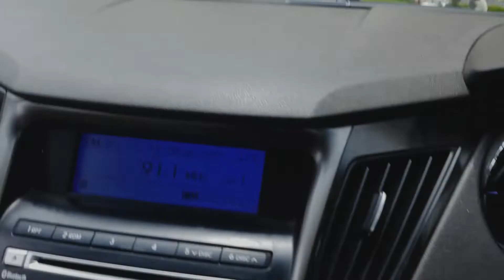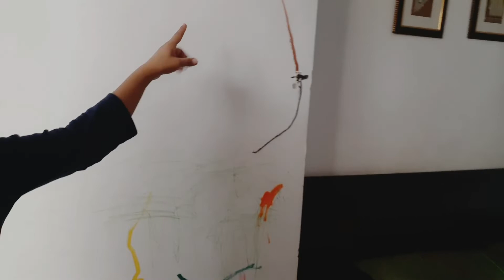khokho ka painting board aur uski Painting || khokho&Rudy vlogs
Hello friends

 Be a part of my family and join us.

thank you so much take